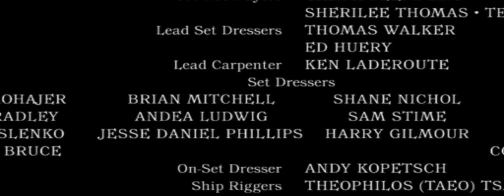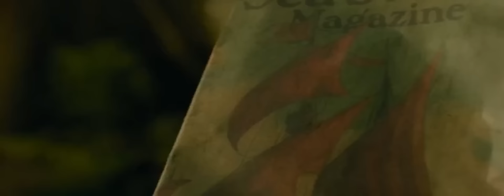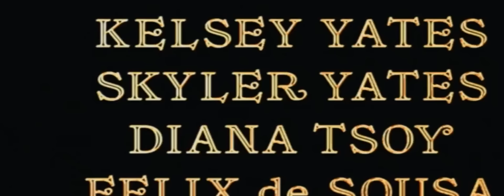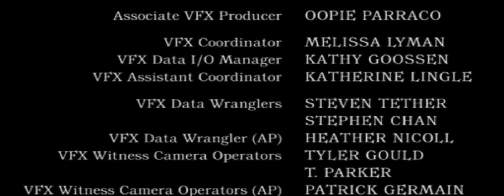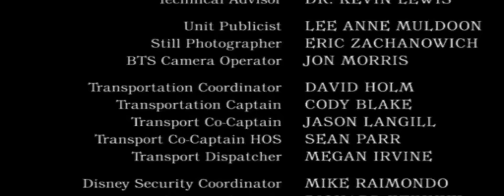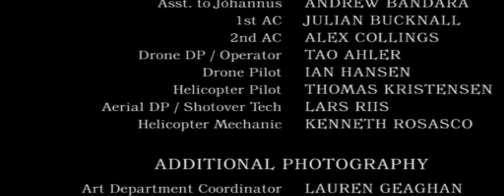หนังใหม่ 2023 hd​​ ⭐ดูหนังชนโรง⭐เต็มเรื่อง⭐พากย์ไทย​ ตรงปกพาก​ย์ไทย ⭐ หนังบู๊ 2023 #4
หนังใหม่ 2023 | ดูหนังออนไลน์ HD 2023 พากย์ไทย | ดูหนังออนไลน์ HD มาสเตอร์ พากย์ไทย เต็มเรื่อง 2023
หนังใหม่ 2023 hd​​ ⭐ดูหนังชนโรง⭐เต็มเรื่อง⭐พากย์ไทย​ ตรงปกพาก​ย์ไทย ⭐ หนังบู๊ 2023